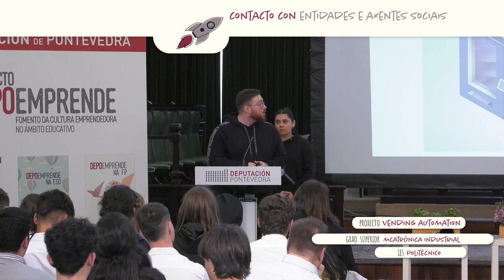DemoDay 2023 - Depoemprende na FP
O Salón de plenos do Pazo provincial da Deputación de Pontevedra acolleu o Demo Day da sétima edición de “DepoEmprende na FP”, na que alumnos e alumnas de 6 centros da provincia –Vigo (2), Pontevedra (2), Gondomar (1) e As Neves (1)- presentaron os 8 proxectos emprendedores elixidos para participar neste certame, no que se repartiron 1.900 euros en premios.